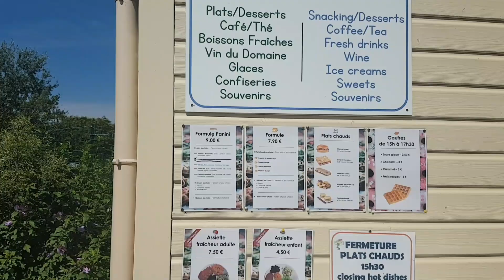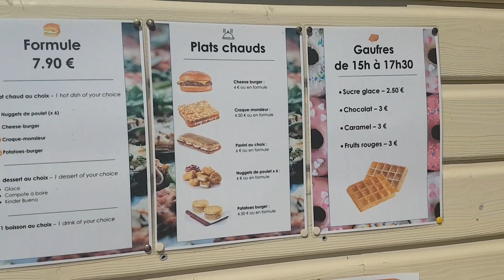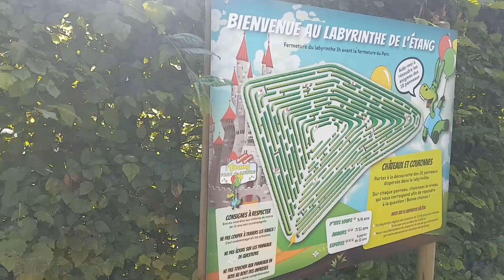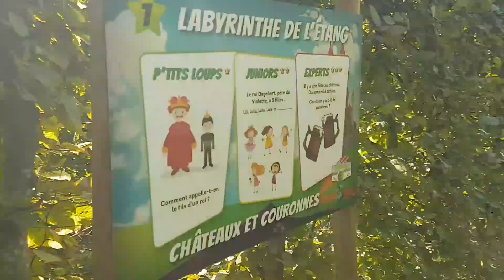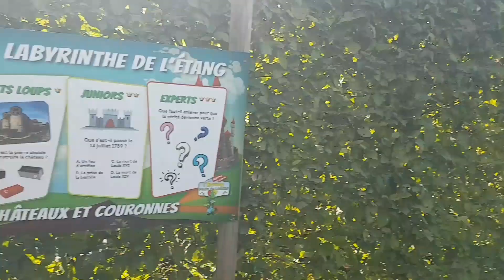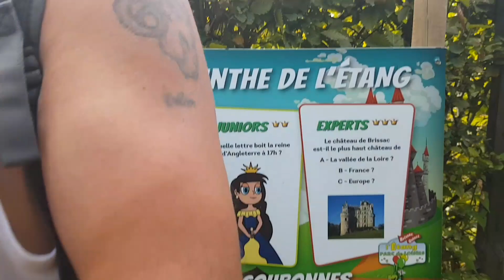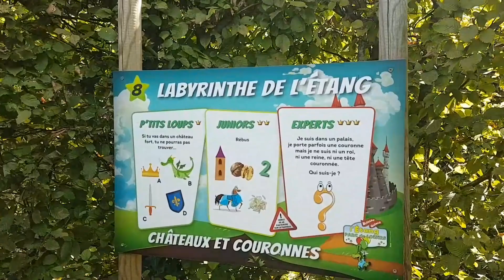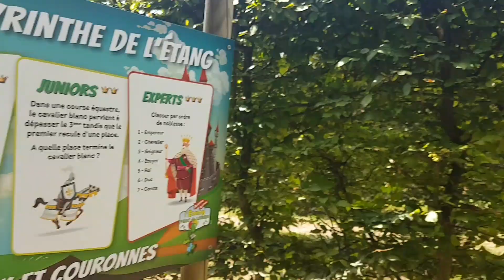Dia de Parque | L' Etang Parc de Loisirs #56